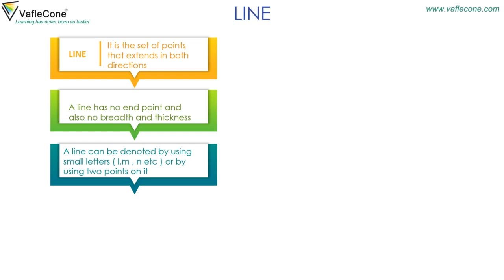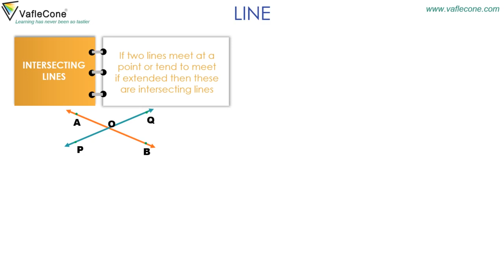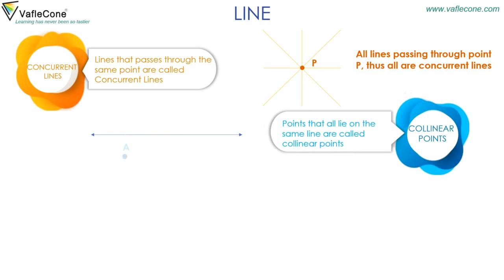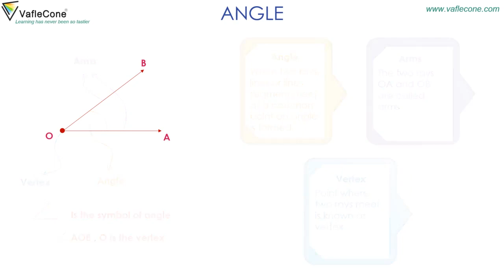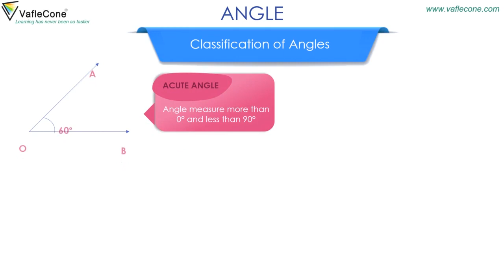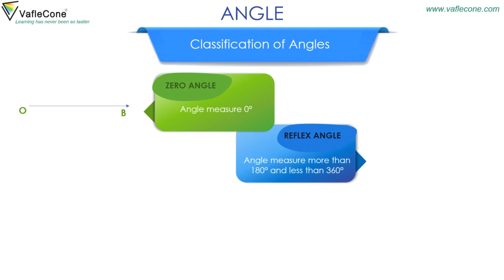Geometry l points , lines , angles l maths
Do you know what is Geometry ?. There are many components of geometry we will start with very basic like what is a point and then line and further we will move to angle.